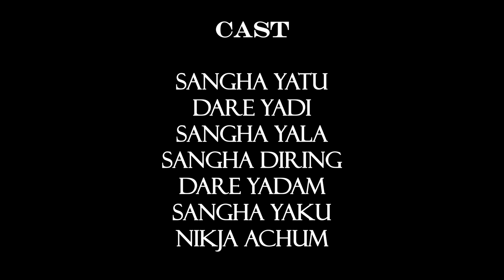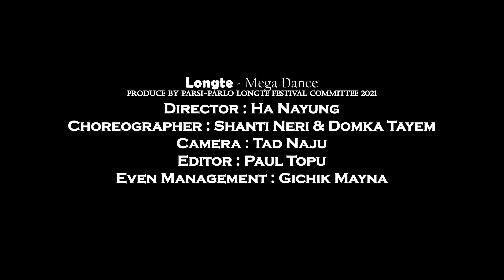Longte festival Mega Dance choreography.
Longte is one of the archaic festivals of human beings which has been enthusiastically celebrating by Nyishi tribe of Arunachal Pradesh (India) since the inception when we human beings could see and talk to Evil spirits and Deities. Evil forces(evil spirits) were always been disturbing to us in all fronts and they tried to eliminate us(humans beings) from this earth by applying every wild tactics and we could also applied counter measures for defensive and consequence upon which after conducted series of hostile wars, an agreement was reached between we human beings and evil spirits in such a way that a barricade was made in between ours and their domains so that none should make enchroaring to each one's domain. This is a festival for peace and happiness to every mankind after the partition of human beings and evil forces when mankind didn't have any particular religion and social classifications.